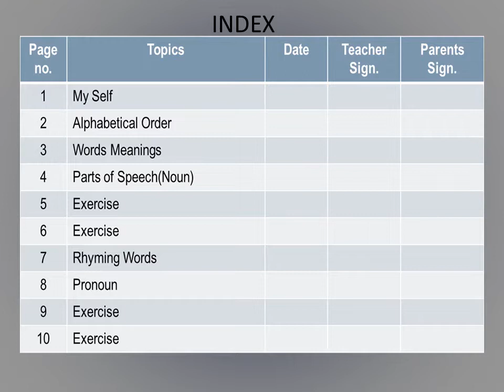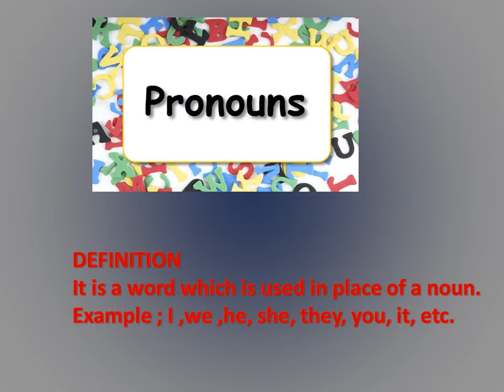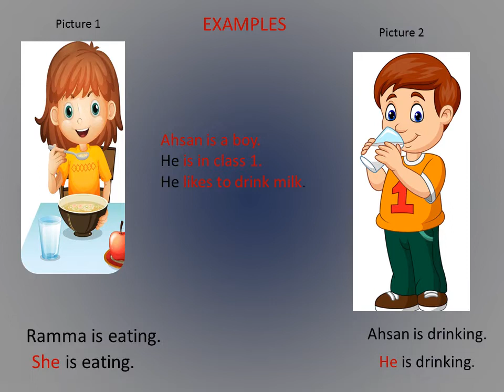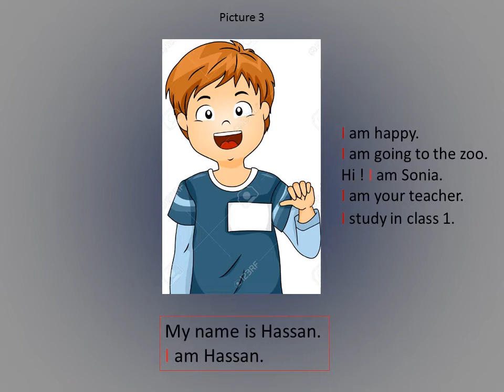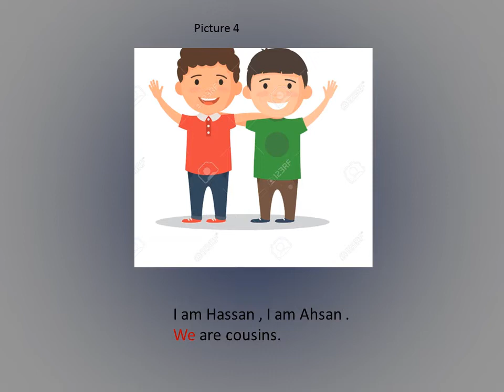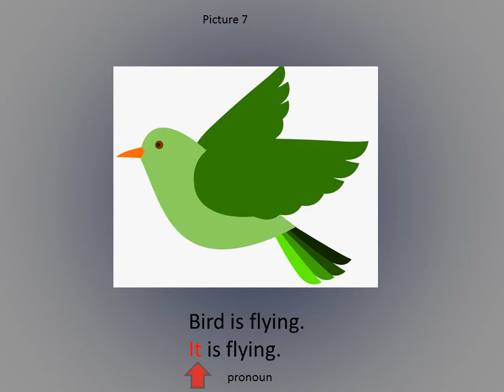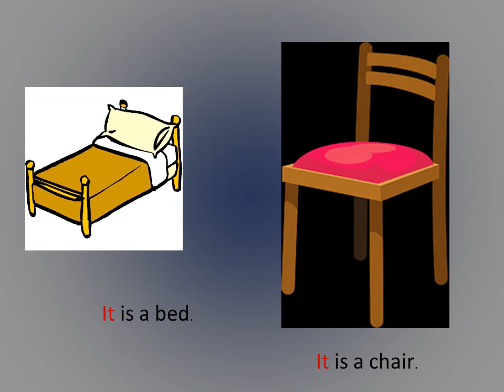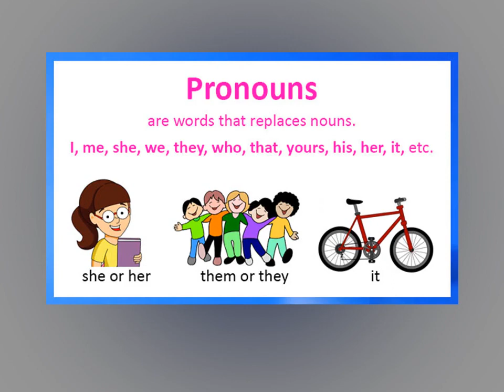Class: l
Date:23/7/20